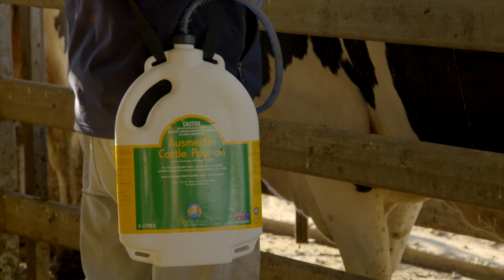Ausmectin - Buy Back The Farm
As an Australian grazier you know the importance of selecting the right parasite treatment for your farm. Ausmectin is a great choice
that provides you with high quality products at a price that will make you smile!

Ausmectin Cattle Pour-on and Ausmectin Sheep Drench delivers a range of pack sizes to suit your needs. Buy Ausmectin with confidence, knowing that you are supporting Australian owned and made products.